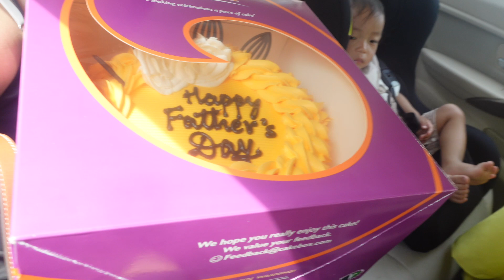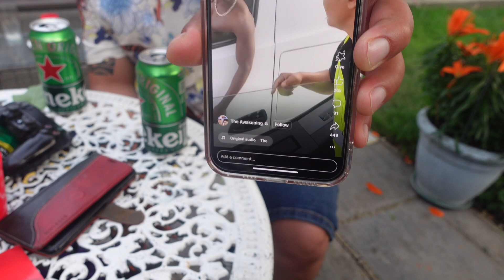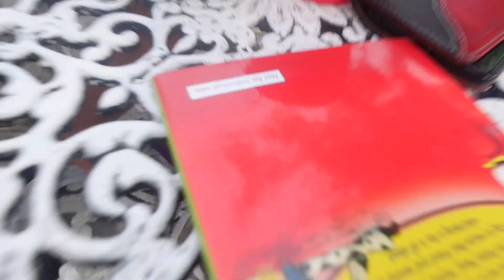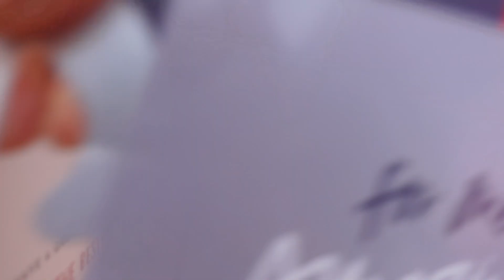Father's Day 2023 At Mum And Dad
Most asked question: Sony RX100 III | Advanced Premium Compact Camera (1.0-Type Sensor, 24-70 mm F1.8-2.8 Zeiss Lens and Flip Screen for Vlogging)

Love,
Sunuk